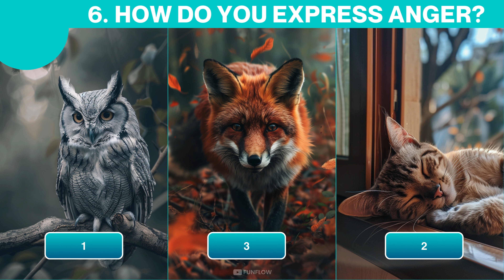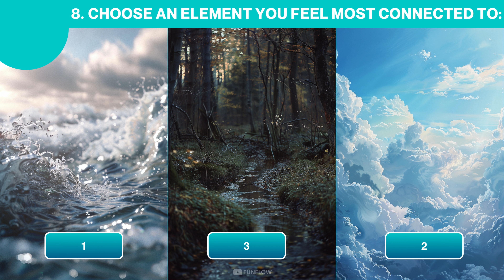Which Alice in Wonderland Character Are You? | FunFlow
Take This Test And Find Out Which Wonderland Character Represents You!